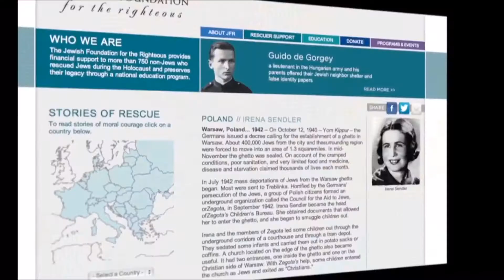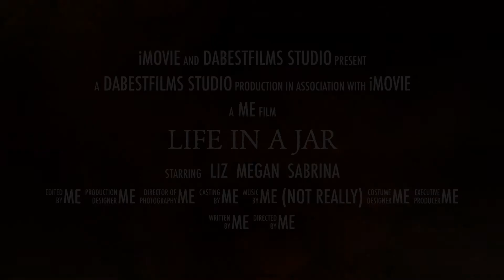Life in a Jar - Book Trailer | Joshua Napomiceno